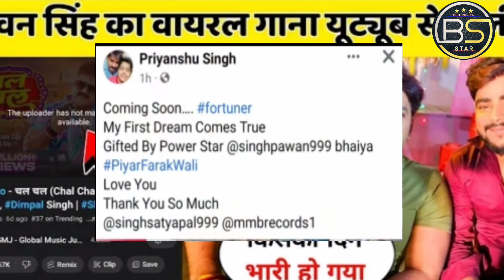पवन सिंह ने खींचे एक नया लकीर | प्रियांशु को दिए 60 Lakh का fortuner गिफ्ट | pawan singh new vedio